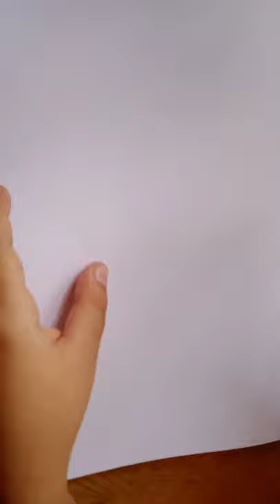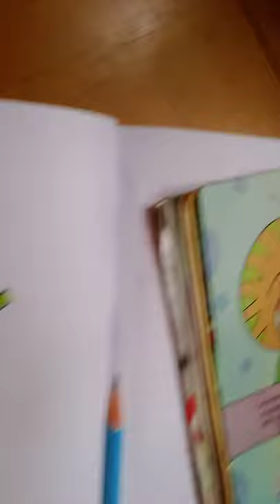How To Draw an Iguana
How to Draw an Oonth
Simple Drawing
Drawing for Kids
Cute Drawing